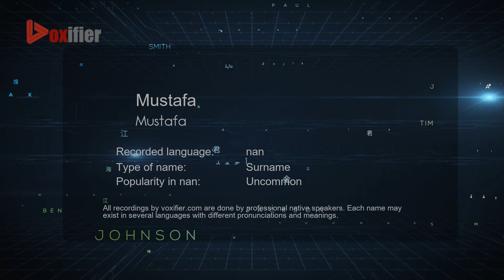How to Pronounce Mustafa (Mustafa) in nan - Voxifier.com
This is the nan pronunciation, gender, and phonetics recording of the name Mustafa (Mustafa). The same name may exist in other languages with different pronunciations. Check the meaning of name along with other possible pronunciations or similar names for free Voxifier uses the help of expert linguists to simplify pronunciations by replacing some special sounds with sounds more commonly available across all languages.